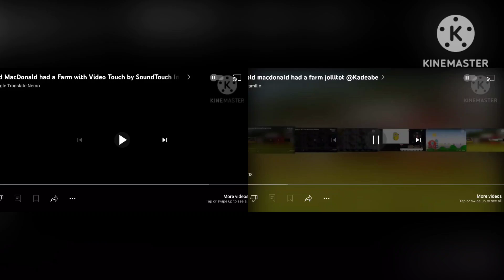old macdonald had a farm jollitot